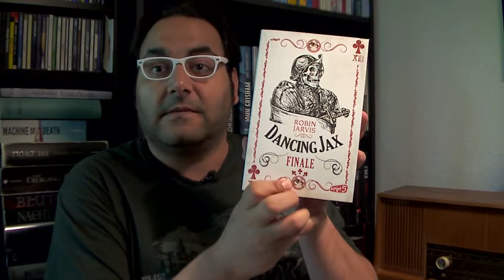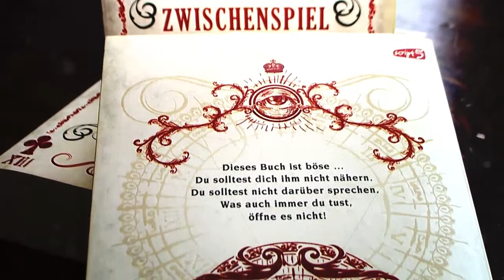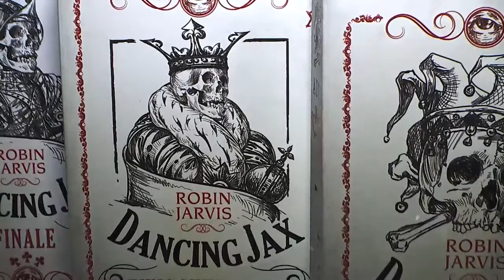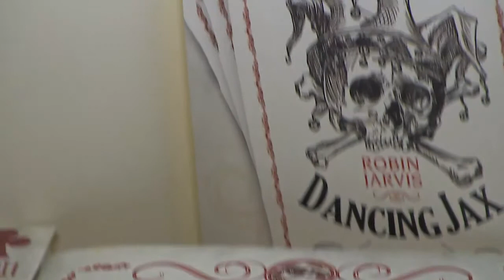Horror Bücher - Rezension von Robin Jarvis "Dancing Jax" I-III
Rezension der drei "Dancing Jax" Romane
"Auftakt", "Zwischenspiel", "Finale" von Robin Jarvis